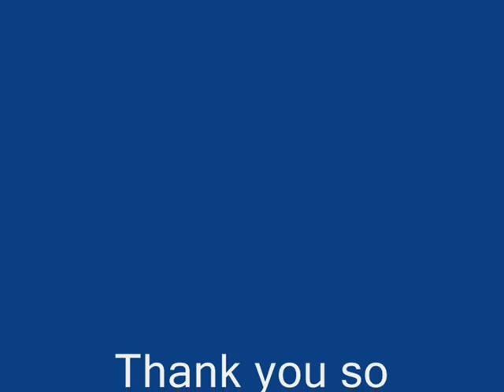The First Graders did an awesome job!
Song: Oh How I Love Jesus
Instrument: Flute Recorder
Subject: Music
Teacher: Ms. Rima Delle